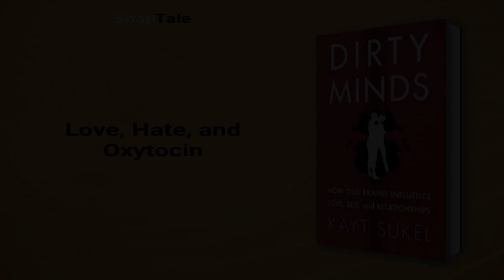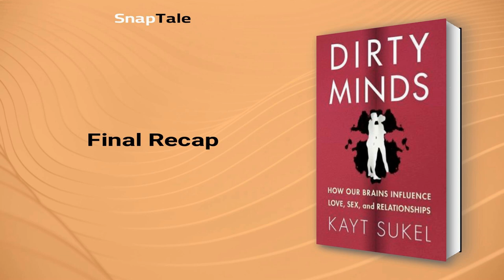Dirty Minds by Kayt Sukel: 11 Minute Summary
*BOOK SUMMARY*

TITLE - Dirty Minds: How Our Brains Influence Love, Sex, and Relationships

AUTHOR - Kayt Sukel

DESCRIPTION:
📖 Discover the surprising science behind love and desire in this entertaining and enlightening exploration of our romantic brain. Unravel age-old mysteries with the latest neuroscientific research, uncovering the secrets of attraction, monogamy, and the power of emotions in our relationships.

TIMESTAMPS:
⌚ 00:00 Introduction
⌚ 01:09 Unraveling Love's Mysteries
⌚ 03:35 Dopamine's Love Influence
⌚ 04:27 Unraveling the Mating Mystery
⌚ 05:20 Unraveling the Attraction Mystery
⌚ 06:18 Hormones and Lifelong Love
⌚ 07:21 Fidelity: More Than Genetics
⌚ 08:40 Love, Hate, and Oxytocin
⌚ 10:45 Final Recap